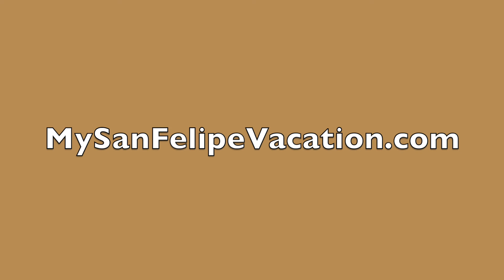San Felipe Baja California Vacaciones